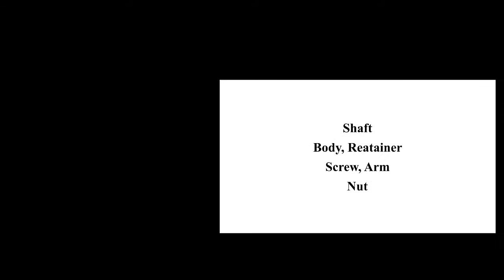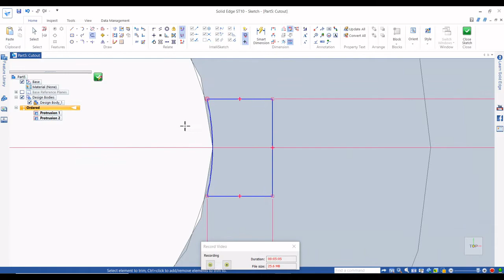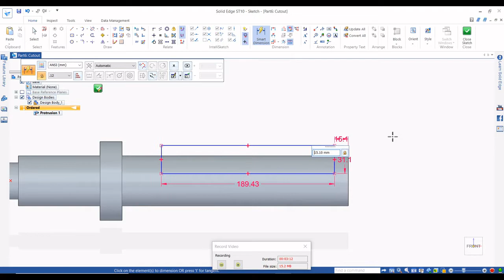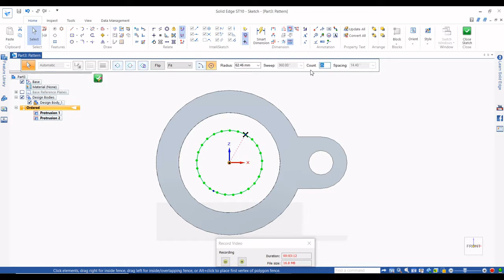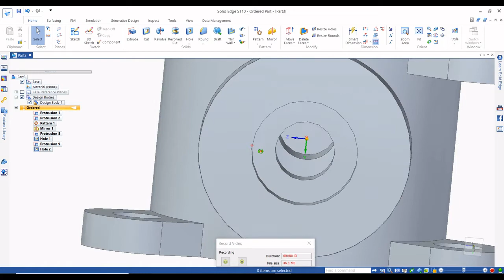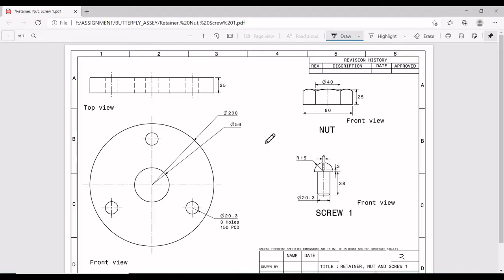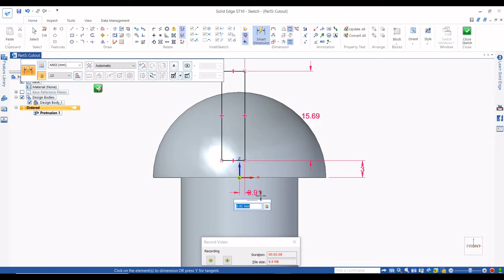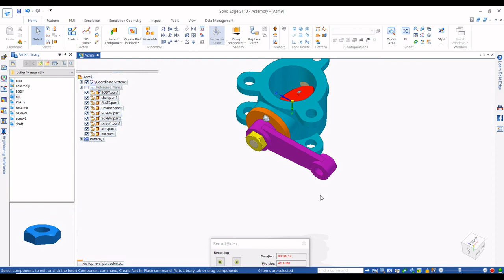#68 Design And Assembly of Butterfly Valve in Solid edge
Solid edge tutorials
Butterfly Valve Parts design and Assembly
In this solid edge 3D tutorial I have designed parts of butterfly valve assembly. If any query or doubt please comment in comment box.
Solid edge tutorials for beginners butterfly valve assembly.

Butterfly valve assembly consist following parts
1. Arm
2.Shaft
3.Body
4.Screw
5.Retainer
6.Plate
7.Screw 1
8. Nut